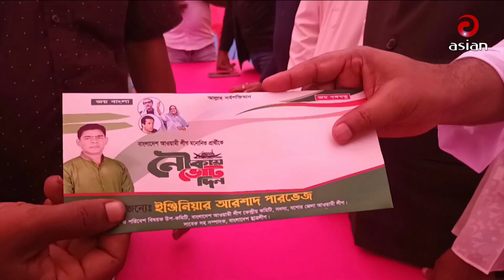শেখ হাসিনাকে আবারও ক্ষমতায় আনার আহ্বান | Sheikh Hasina | Election | Vote | Asian TV